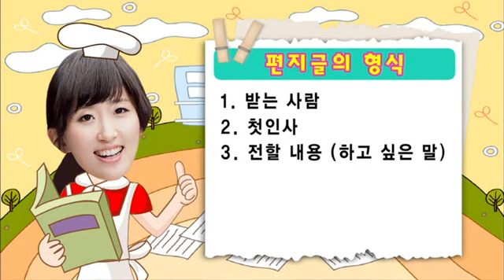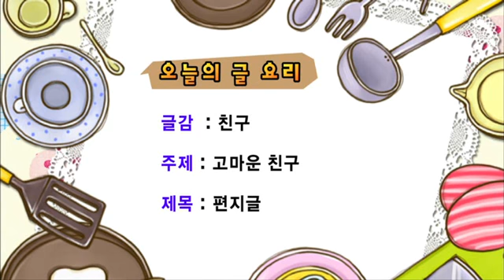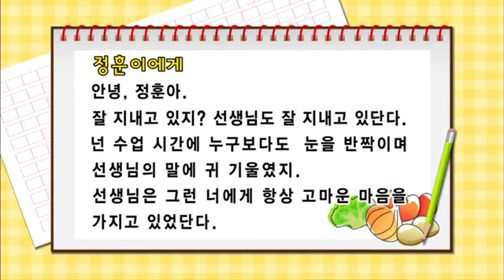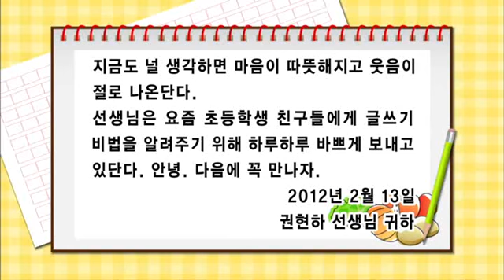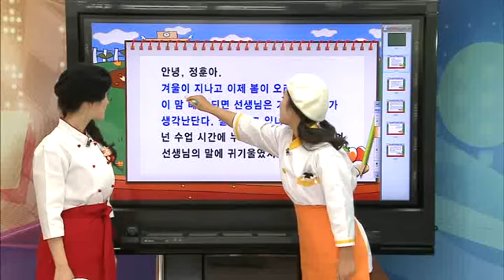요리조리 글쓰기 - 01강 엄마 _#002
EBS, 요리조리 글쓰기, 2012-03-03, 01강 엄마

01강 엄마

1. 요리의 완성이 곧 글쓰기의 완성이라는 요리의 컨셉을 도입하여 글쓰기를 강좌를 이끌어 감.
2. 두 명의 교사가 쉽고 재미있게 글쓰기 비법을 안내하는 재미있는 글쓰기 공부임.
3. 다양한 예시글과 어린이글을 소개하며 글쓰기에 대한 흥미를 유발시킴.
4. 직접 글을 써보며 글쓰기에 대한 자신감을 향상시킴.
5. 글쓰기를 어려워하지 않고, 재미있는 글쓰기를 생활화 함.